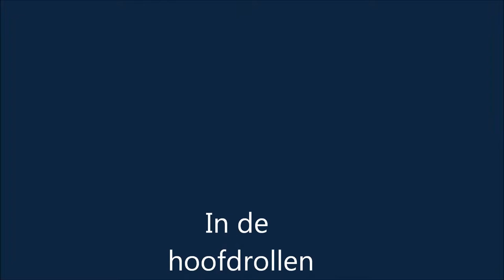SCOTCH,NO SODA - SHE'S ALLRIGHT ( I,ve got a woman )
SCOTCH,NO SODA @ SR & BC Bluescafe in Stekene op 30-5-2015.